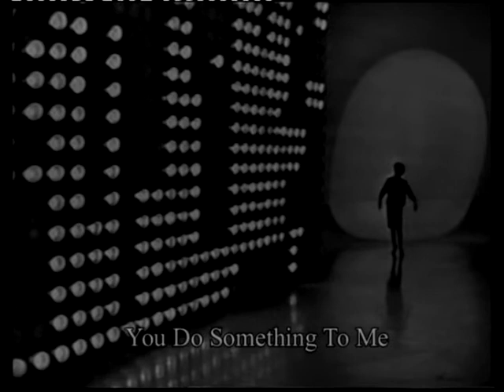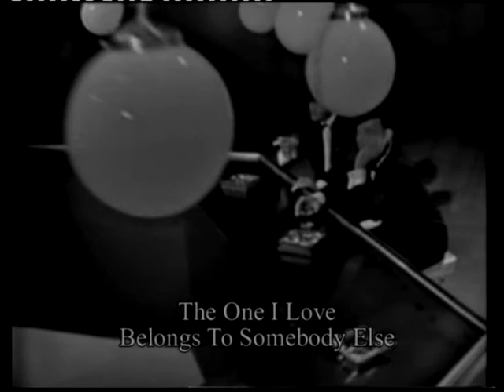Frank Sinatra&Friends III